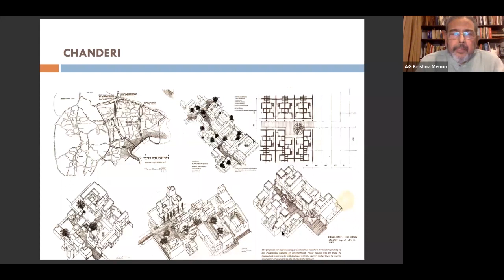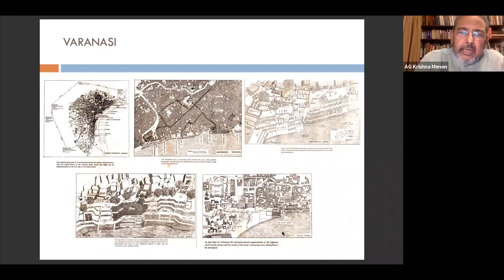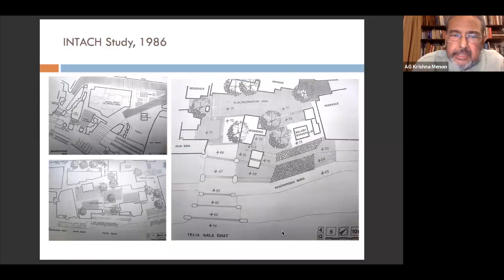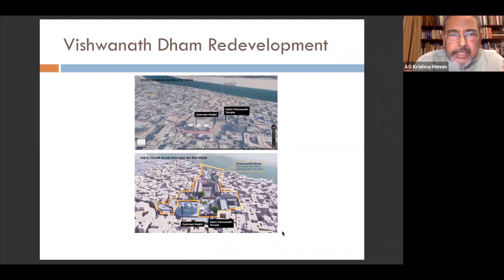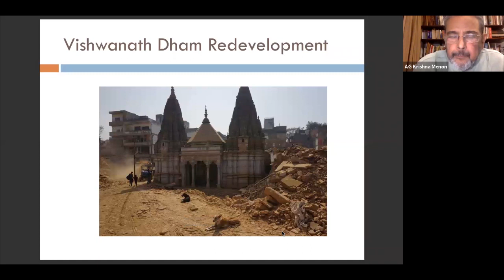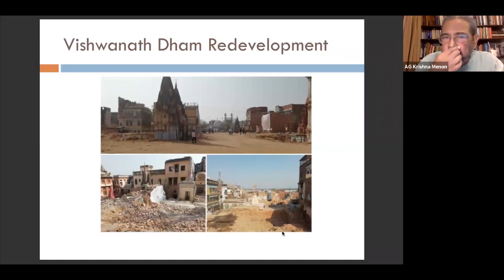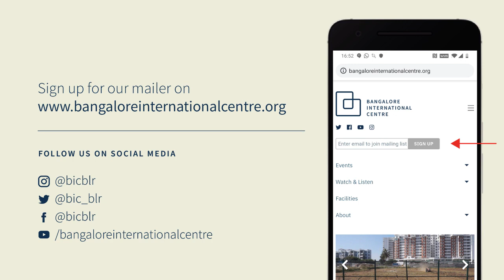A History Forgotten in India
The Legacy of Patrick Geddes
Narayani Gupta, AG Krishna Menon, Partho Gupta and Helen Meller in conversation with Prem Chandavarkar

Patrick Geddes (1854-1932) was a Scottish polymath whose contributions covered the fields of biology, sociology, geography, ecology, civics and urban planning. He has been called “the father of modern town planning” and was ahead of his time on issues such as ecology, heritage preservation and the sociology of cities.

India was fortunate to receive dedicated attention from this seminal figure. He spent a major portion of his time in the country from 1914 to 1925, authored close to fifty town plans for Indian cities, some lengthy volumes and some of a few pages, and held a position in Sociology and Civics at Bombay University from 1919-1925. He eschewed the use of superimposing preconceived ideas, such as a gridiron plan, on existing cities, advocating an approach of “conservative surgery” that was founded on a careful survey of physical, cultural and natural conditions.

This history is largely forgotten in modern India. Urban planning has adopted other paradigms, with Le Corbusier’s plan for Chandigarh being a dominant influence. The discussion will explore the value of the legacy that Geddes offers us, speculate on what the Indian city might have been if our urban planning was based on this legacy, and reflect on how we might restore lessons from Patrick Geddes within contemporary discourse on India’s cities and towns.